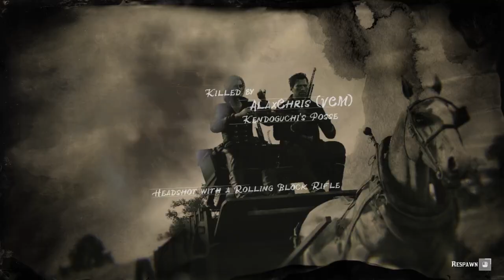Red Dead Redemption 2 Online - Someone killed me.. and I lost my prey...